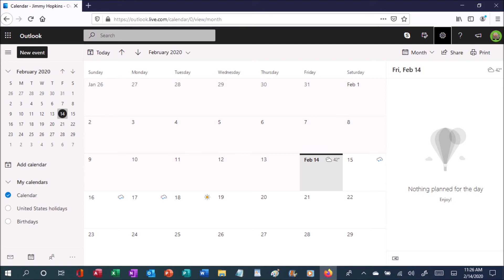February 14th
Normally, I would specify what challenge I did on camera for some of these videos, but for today, I decided to leave it up to viewers to find out.